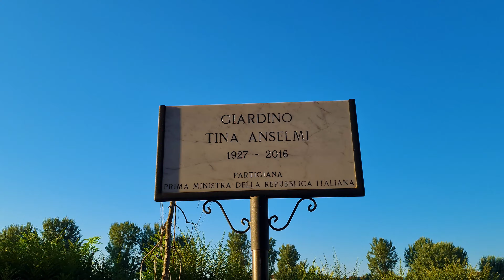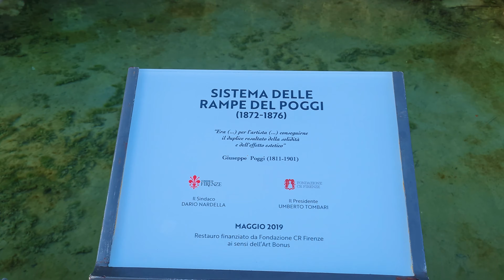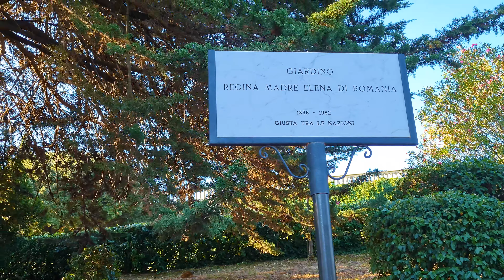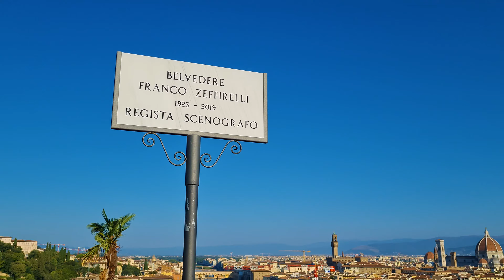Florence 🇮🇹 Walking Tour from Arno River to Piazzale Michelangelo (Panoramic View) [4K 60fps]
In this Walking Tour I will take you from Tina Anselmi on the Lungarno (Arno River), going through other gardens until we reach the Starway to the Piazzale Michelangelo. We will enjoy the beautiful view of Florence from the Belvedere Franco Zeffirelli and then from the Piazzale Michelangelo, next to the Michelangelo's David.

Florence is the capital city of the region of Tuscany in Central Italy. It is also the most populated city in Tuscany, with 360,930 inhabitants in 2023, and 984,991 in its metropolitan area.
Florence was a centre of medieval European trade and finance and one of the wealthiest cities of that era. It is considered by many academics to have been the birthplace of the Renaissance, becoming a major artistic, cultural, commercial, political, economic and financial center. During this time, Florence rose to a position of enormous influence in Italy, Europe, and beyond. Its turbulent political history includes periods of rule by the powerful Medici family and numerous religious and republican revolutions. From 1865 to 1871 the city served as the capital of the Kingdom of Italy. The Florentine dialect forms the base of Standard Italian and it became the language of culture throughout Italy[ due to the prestige of the masterpieces by Dante Alighieri, Petrarch, Giovanni Boccaccio, Niccolò Machiavelli and Francesco Guicciardini.
The city attracts millions of tourists each year, and UNESCO declared the Historic Centre of Florence a World Heritage Site in 1982. The city is noted for its culture, Renaissance art and architecture and monuments. The city also contains numerous museums and art galleries, such as the Uffizi Gallery and the Palazzo Pitti, and still exerts an influence in the fields of art, culture and politics. Due to Florence's artistic and architectural heritage, Forbes ranked it as the most beautiful city in the world in 2010.
Florence plays an important role in Italian fashion, and is ranked in the top 15 fashion capitals of the world by Global Language Monitor;[furthermore, it is a major national economic centre, as well as a tourist and industrial hub.

More and better videos of beautiful places are coming soon!

❤️You can Support Me and this Channel by Donating Here: ❤️
❤️ With your donations I will be able to keep this channel Alive, and to Improve the Video Quality with Better Gears, and showing you New and more Beautiful Places! 🌎

00:00 Preview
00:56 Giardino Tina Anselmi
03:39 Giardino Rossella Casini
06:41 Lungarno Colombo
13:30 Giardino Lungarno del Tempio
16:55 Ponte di San Niccolò
19:34 Duomo View from Ponte di San Niccolò
20:23 Lungarno Benvenuto Cellini
26:01 Porta San Niccolò
26:48 Stairway to Piazzale Michelangelo
33:53 Lake with Ducks
34:40 Beautiful Stairway with view on Florence
38:06 Stairway to Piazzale Michelangelo
42:44 Wonderful View of Florence from Belvedere Franco Zeffirelli
46:37 Piazzale Michelangelo
49:11 David (Michelangelo)
49:50 Piazzale Michelangelo